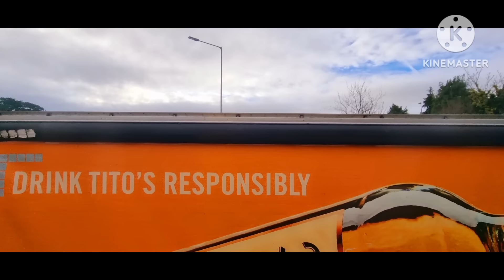AGKAKAPINTAS A ILOCANO SONATA // AGPASYAR TAYO DITOY IRELAND